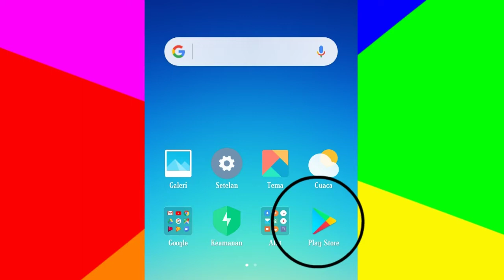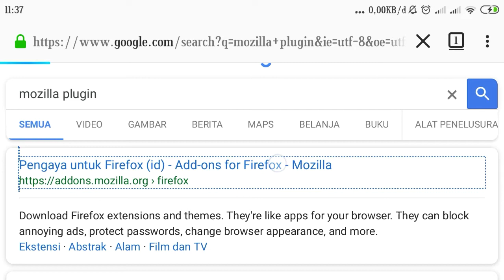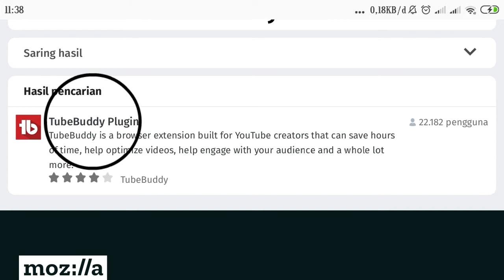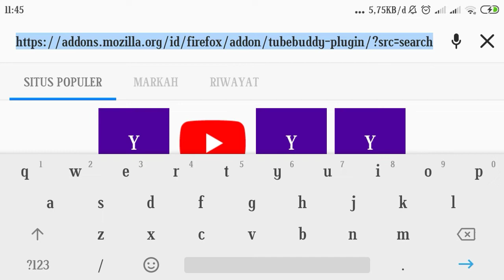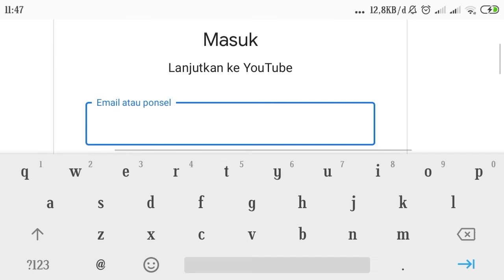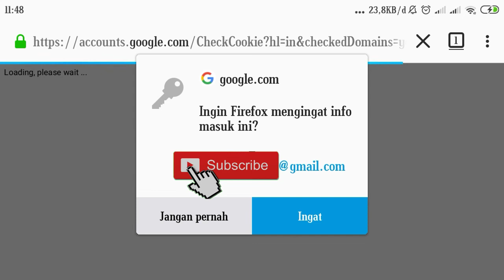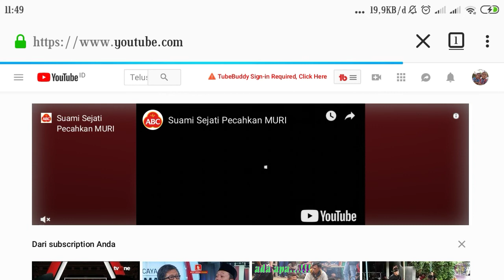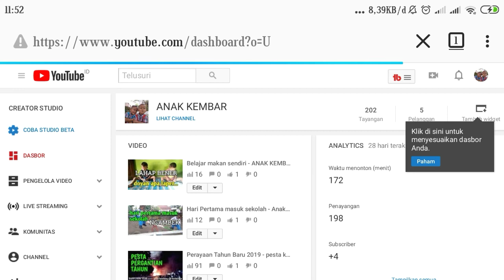cara install tube buddy versi pc di android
Menjadi youtuber tetapi penonton video youtube kalian tidak naik dan tidak ada perkembangan. Perhatikan cara install tube buddy versi pc di android untuk riset kata kunci youtube. Tube buddy adalah satu alat terbaik untuk riset keyword youtube sekaligus mengembangkan channel youtube kalian. Unruk youtuber pemula banyak sekali faktor yang harus diperhatikan, salah satunya adalah SEO youtube. SEO singkatan dari Search Engine Optimization adalah mengoptimalkan search engine sehingga video youtube kalian akan mudah ditemukan dan membuat viewers video youtube meningkat.
Trik cara instal tubebuddy di android bisa dilakukan dengan menggunakan yandex browser, kiwi browser dan mozilla firefox.
Tubebuddy dapat menganalisis kata kunci untuk judul dan tag video youtube kalian. Salah satu fitur tubebuddy yaitu keyword explorer merupakan fitur favorit untuk menganalisa kata kunci berapa banyak orang mencari dengan kata kunci tersebut, bagaimana tingkat persaingannya dan juga punya kata relevan dengan kunci yang kita targetkan. Relevan disini artinya kata kunci yang masih berhubungan dengan kata kunci kita dan bisa dijadikan ide untuk judul video youtube.